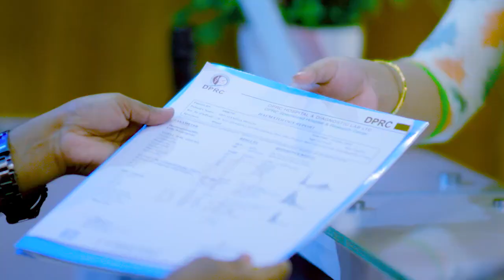পিএলআইডি রোগীর চিকিৎসা পরবর্তী অবস্থা। PLID Treatment in Bangladesh